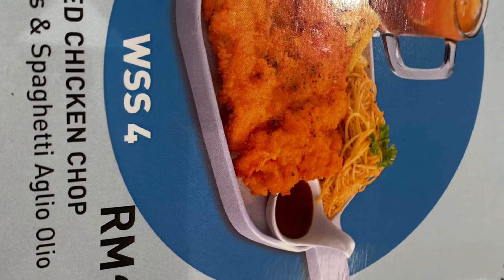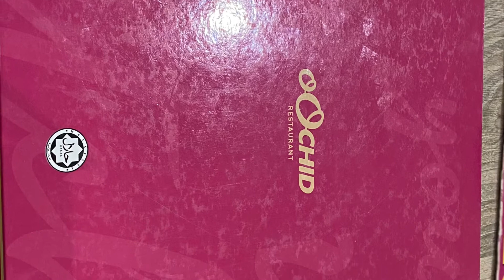Orchid Restaurant Bistro, Aeon Mall Shah Alam - Real Meal vs Illustration Comparission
Orchid Restaurant
Aeon Mall
Shah Alam

Real Meal vs illustration
Sizling Yee Mee
Chicken Chop Combo